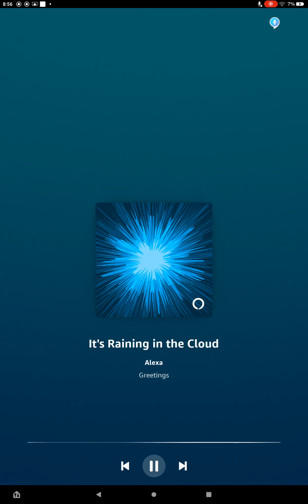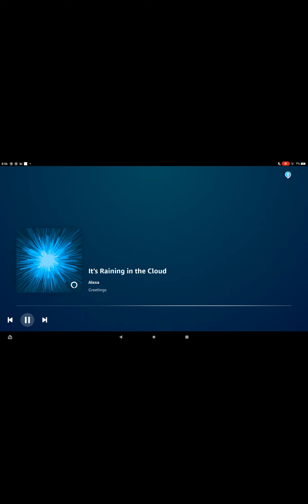Alexa Sings When My Wi-Fi Left Me (It's Raining In The Cloud)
sung by Alexa.